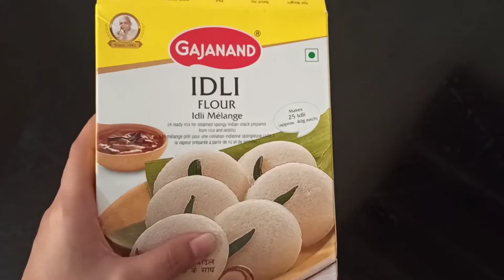Idli Sambar Recipe || Easy n Simple combo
Hey guys

welcome back

So in this video video I have shared Idli Sambar Recipe... which is quick and easy yet very tasty. so do try this recipe guys ...I hope you will like this recipe.